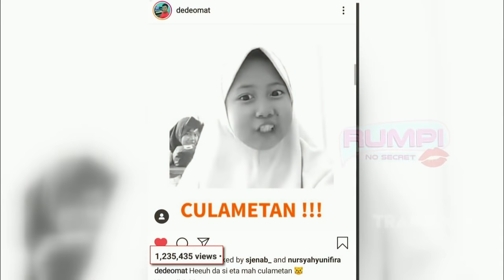Rasa Kangen Rita Sugiarto Kepada Anaknya Di Belanda | RUMPI (2/3/20) P2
RUMPI
TAYANG SETIAP SENIN - JUM'AT PUKUL 16.00 WIB